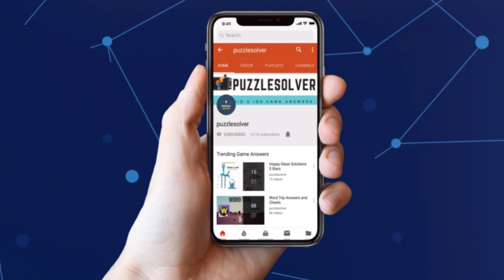Daily Jumble April 25 2019 | Jumble Answers for 4/25/2019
Here are the answers to all the Daily Jumble Puzzle Thursday April 25, 2019

If you need help with Monkey Wrench Daily Puzzle for April 25 2019, check this playlist